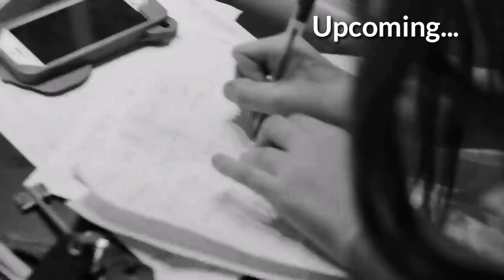Angelina Jordan - I put a Spell on you reaction || Unforgettable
This is one of my favorite songs that Angelina sang.
Thanks for watching this video, Plz give this video a like, share, comment down below subscribe for more videos, and don't forget to hit that falls notification bell to be updated on my next upload. Any suggestions to make my channel grow will be appreciated 😉 thanks in advance see you. God bless.